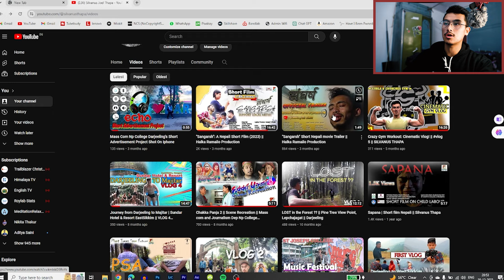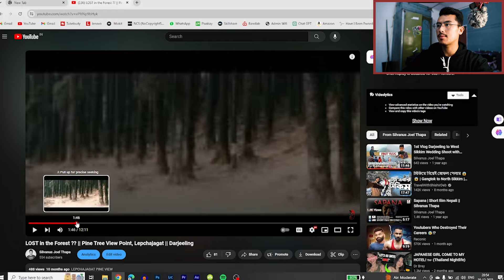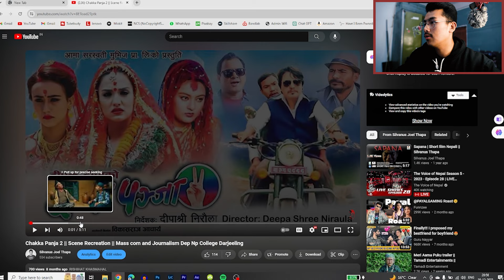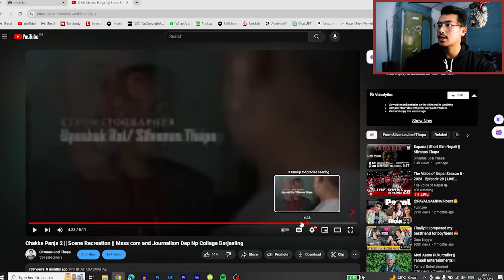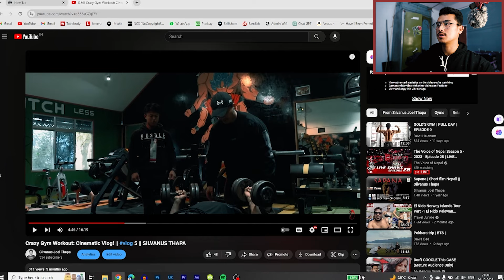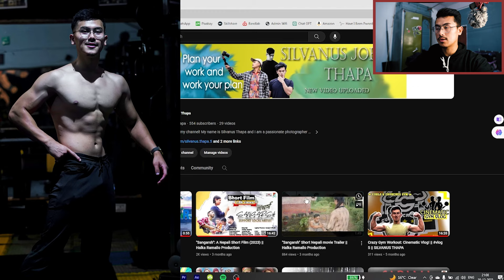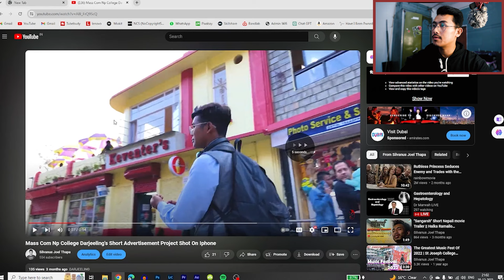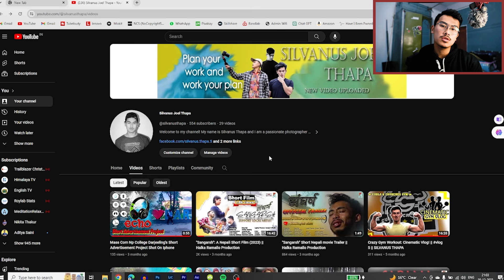Reflection on 2023 || Reacting Videos, Lessons learned || New Year 2024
This video contains about my experience on 2023 and my mistakes which i did
and my new thoughts for 2024 with some cinematic opening.

Track Name.